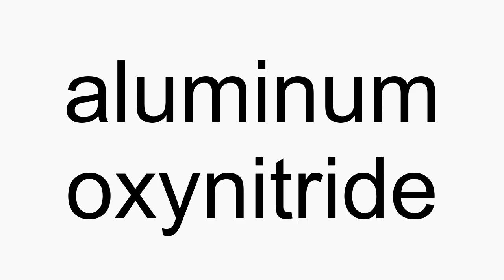How to pronounce aluminum oxynitride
aluminum oxynitride American English pronunciation. How to pronounce aluminum oxynitride correctly. How to say aluminum oxynitride in proper American English.